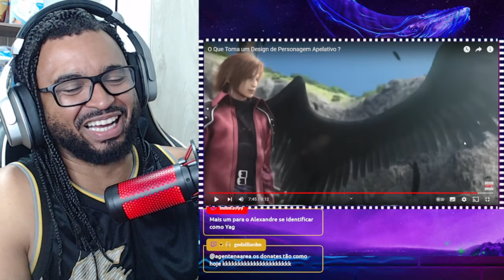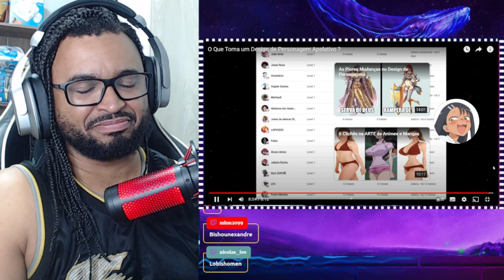O Que Torna um Design de Personagem Apelativo ? | ALEXANDRE NA ÁREA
💻 Configurações do meu PC:

Processador: Fx 8320e
Mobo: Ga970 USB3
GPU: GTX 1660 Super GDDR6